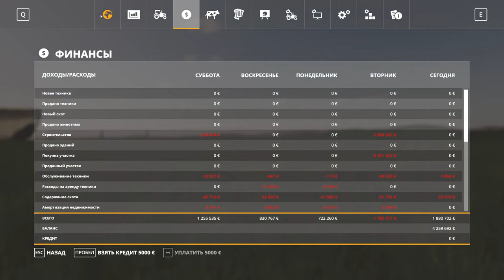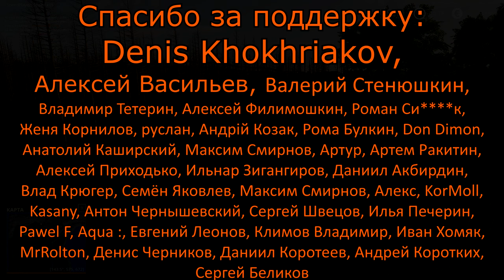ОТРАДНАЯ ДОЛИНА №40 - ФИНАЛ ТРЕТЬЕГО СЕЗОНА - FARMING SIMULATOR